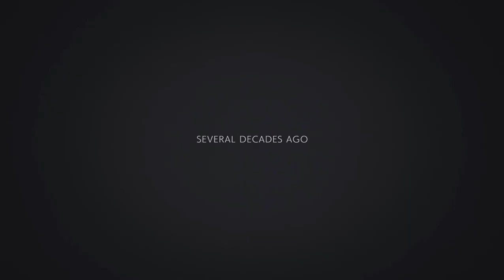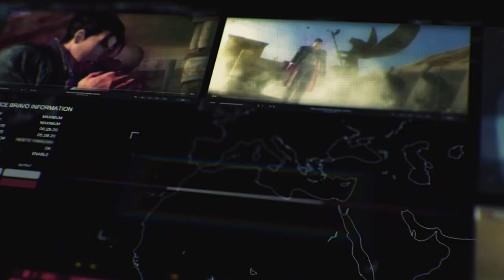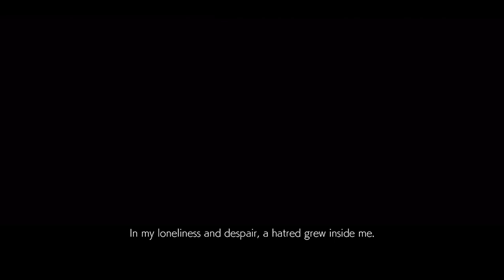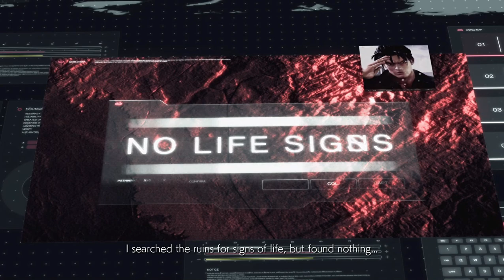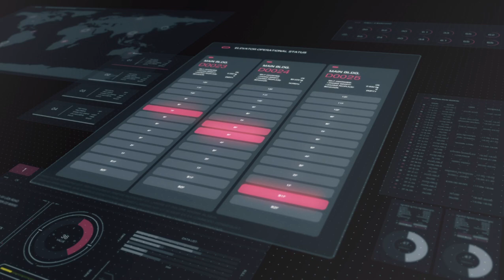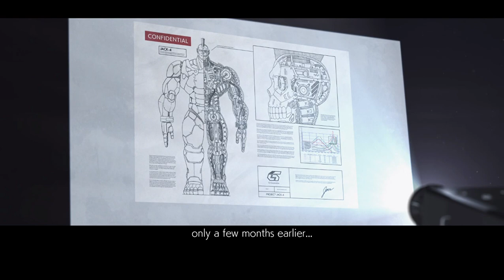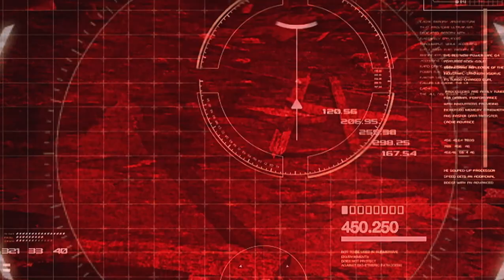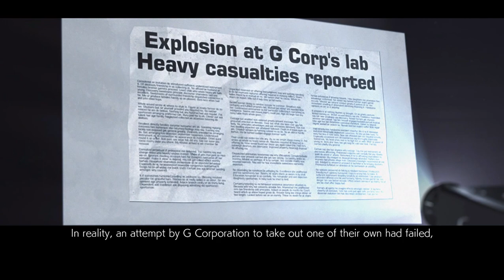The Ultimate Guide to TEKKEN 7 Story Mode PC Gameplay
Join us for a thrilling PC gameplay walkthrough of Tekken 7! Immerse yourself in this epic gaming experience as we explore this action-packed adventure game on PC.

With stunning graphics and intense gameplay, this is a must-see for any gaming enthusiast. Don't miss out on our walkthrough of Tekken 7 on PC!